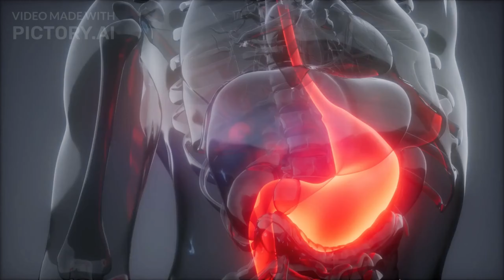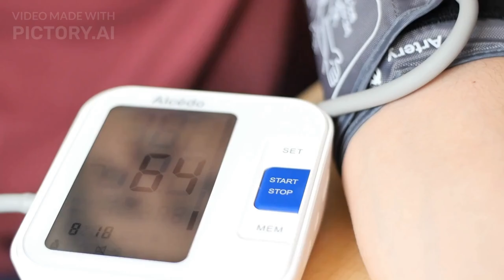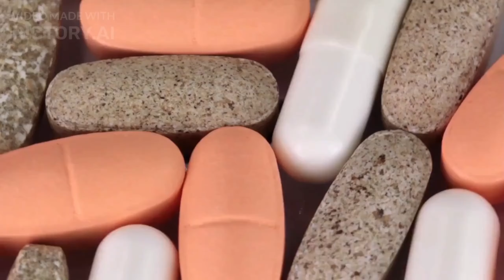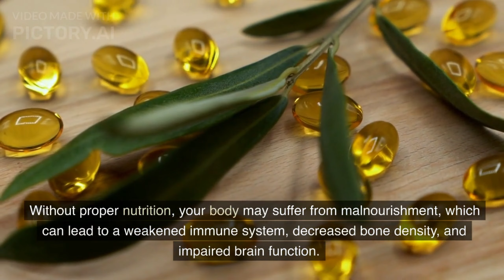What Happen If You Drank Only Water for the Rest of Your Life? | ScientificZ | SUBSCRIBE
What Happen If You Drank Only Water for the Rest of Your Life? Just thinking ...!
Know the Science and built your knowledge.
Post topics in the comments that you want to learn. We all will learn together. Let's learn by ourselves.